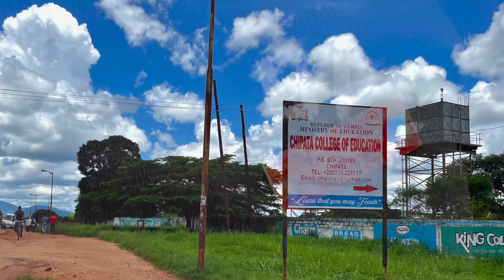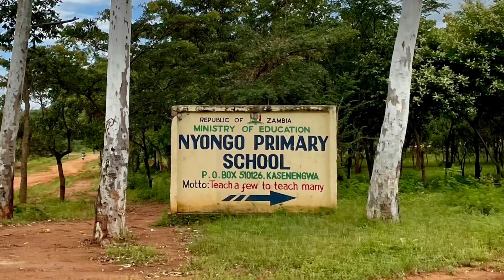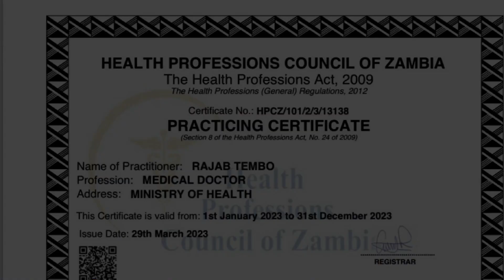Hara eV 2023 in Zambia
Activities of Hara eV in Zambia March 2023